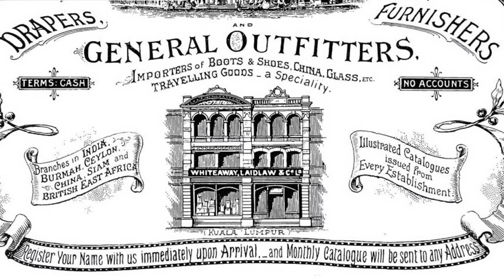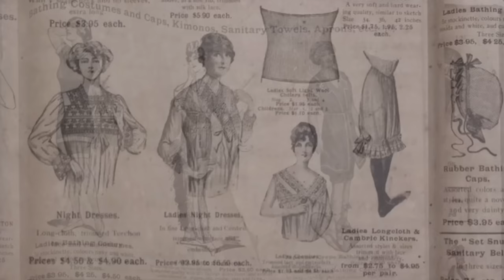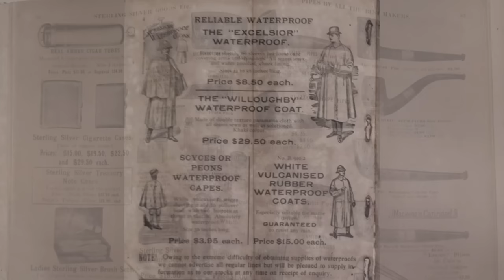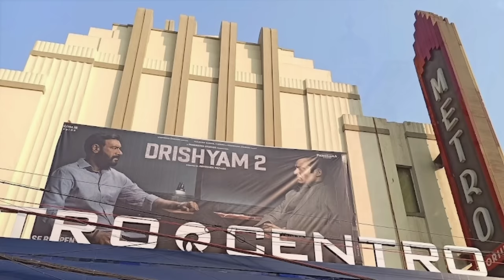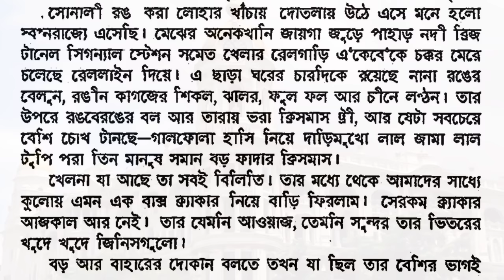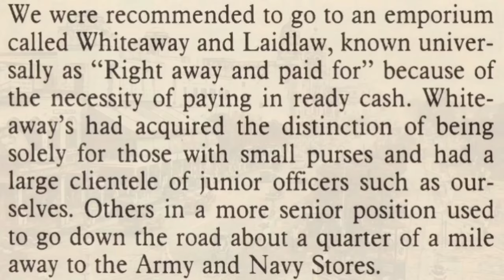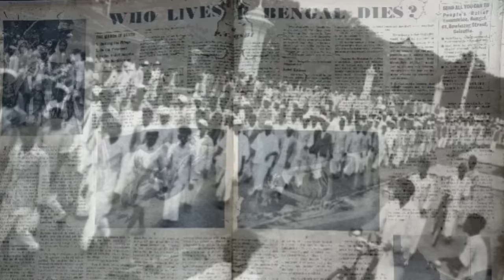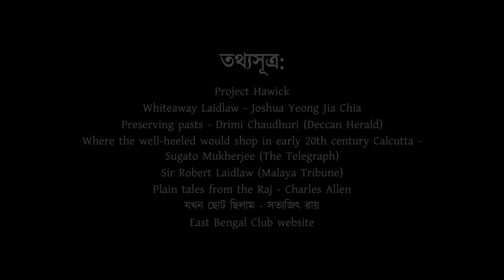ধর্মতলার সেই ঘড়িওয়ালা বাড়িটা (Metropolitan or Whiteaway Laidlaw Building)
কলকাতার ধর্মতলার বুকে মাথা উঁচু করে দাঁড়িয়ে আছে মেট্রোপলিটান বিল্ডিং। তারই গল্প শুনুন এই ভিডিওটিতে।

The Metropolitan Building at Esplanade (Kolkata) is one of the most iconic buildings of the city. Watch this video to know more about it.

তথ্যসূত্র:
Project Hawick
Whiteaway Laidlaw - Joshua Yeong Jia Chia
Preserving pasts - Drimi Chaudhuri (Deccan Herald)
Where the well-heeled would shop in early 20th century Calcutta - Sugato Mukherjee (The Telegraph)
Sir Robert Laidlaw (Malaya Tribune)
Plain tales from the Raj - Charles Allen
যখন ছোট ছিলাম - সত্যজিৎ রায়
East Bengal Club website